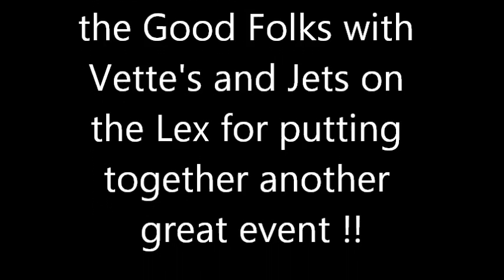Unloading from the Flight Deck of the USS Lexington Sunday September 15,2013